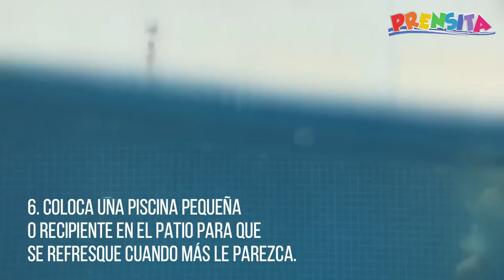¿Qué es un golpe de calor?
Descubre qué es un golpe de calor y evita que tus mascotas sufran uno con estos consejos.